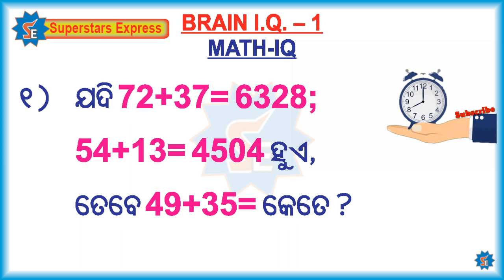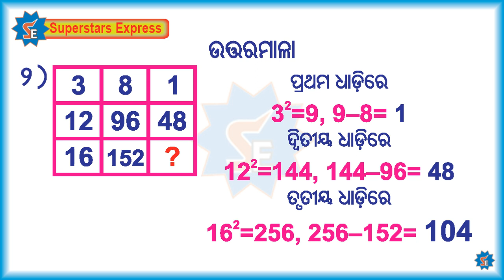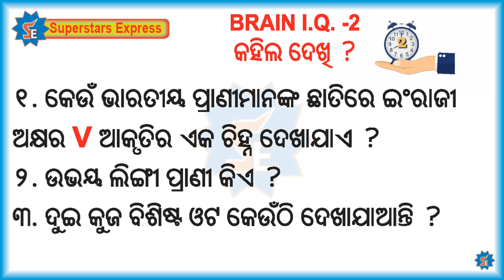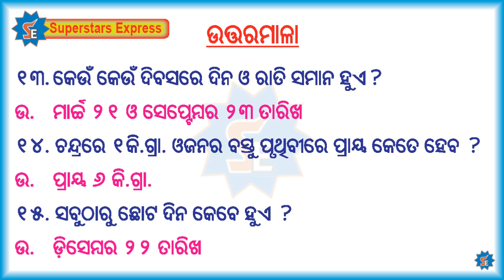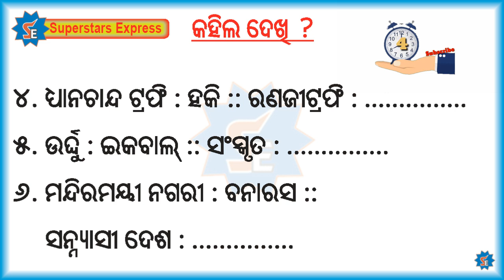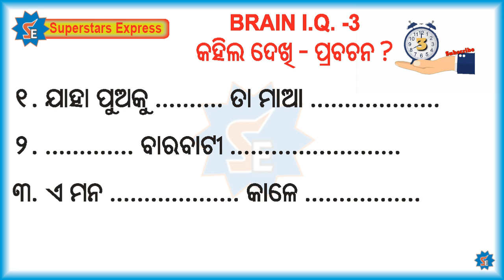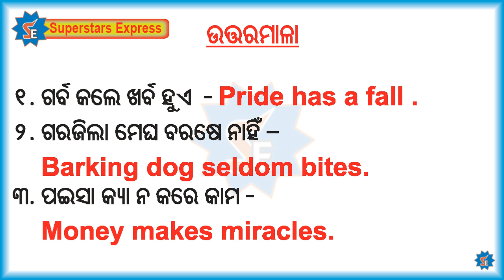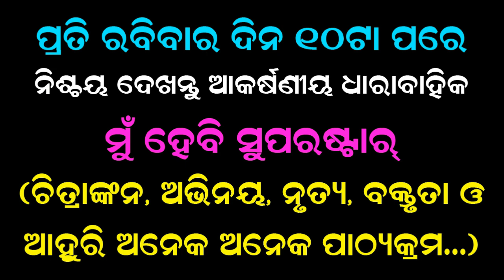Part-5 | Brain IQ | ମୁଁ ହେବି ବୁଦ୍ଧିମାନ ସୁପରଷ୍ଟାର | ମାନସିକ ଦକ୍ଷତା ପାଠ୍ୟ